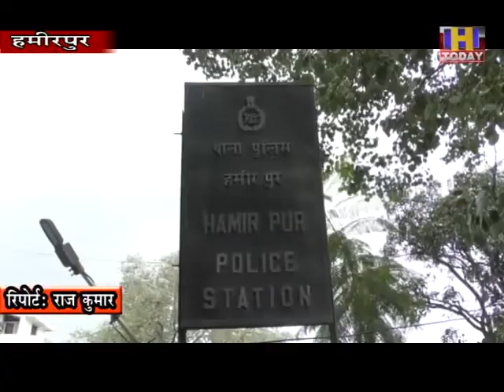30 sept 10 एक सरकारी स्कूल का अध्यापक करीब दो लाख रूपये की ऑनलाइन ठगी का शिकार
एक सरकारी स्कूल का अध्यापक करीब दो लाख रूपये की ऑनलाइन ठगी का शिकार हो गया है। शिक्षक के बैंक खाते से दो लाख रुपये साफ हो गए हैं। पीड़ित ने पुलिस थाना हमीरपुर में ऑनलाइन ठगी की शिकायत दी है। पुलिस ने शिकायत मिलने के बाद केस दर्ज कर छानबीन शुरू कर दी है। पीड़ित विपिन कुमार गांव कोठी, डाकघर टाउन भराड़ी तहसील और जिला हमीरपुर का रहने वाला है। विपिन कुमार ने पुलिस में दी शिकायत में कहा कि वह वित्तीय लेनदेन के लिए मोबाइल फोन पर गूगल-पे अकाउंट का प्रयोग करते हैं। गत दिवस उनका गूगल-पे अकाउंट बंद हो गया।